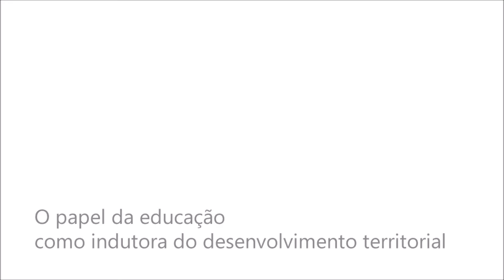A educação como indutora do desenvolvimento territorial. Dr. Carlos Otávio Zamberlam (UEMS)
O papel da educação como indutora do desenvolvimento territorial.

Dr. Carlos Otávio Zamberlam (UEMS) Brasil

IV Seminário Internacional de Integração e Desenvolvimento Regional. 10/2016

Professores e alunos do Mestrado em Desenvolvimento Regional e Sistemas Produtivos, oferecido Universidade Estadual de Mato Grosso do Sul (UEMS), unidade de Ponta Porã, participam do IV Seminário Internacional de Integração e Desenvolvimento Regional (SIDER). O evento, que começou na quarta-feira (26) e vai até sexta-feira (28), é realizado na cidade de Canoinhas, em Santa Catarina.

O evento é organizado pela UEMS, em conjunto com a Universidade Estadual do Oeste do Paraná (Unioeste) e a Universidade do Contestado (UnC), com apoio do Instituto Federal de Santa Catarina (IFSC) e da Fundação de Amparo à Pesquisa e Inovação do Estado de Santa Catarina (Fapesc).